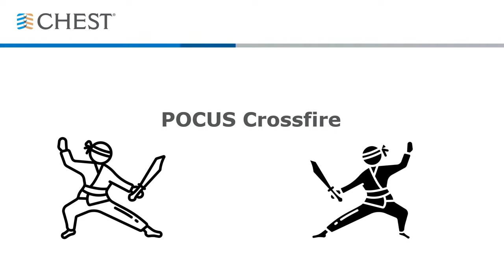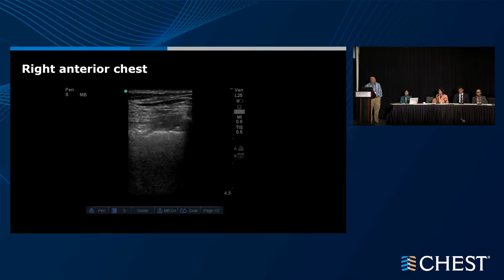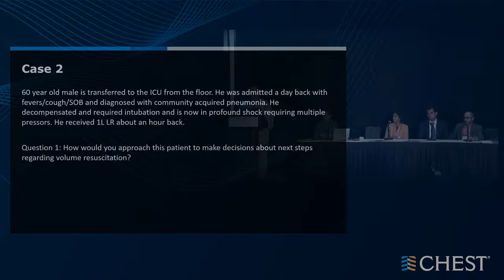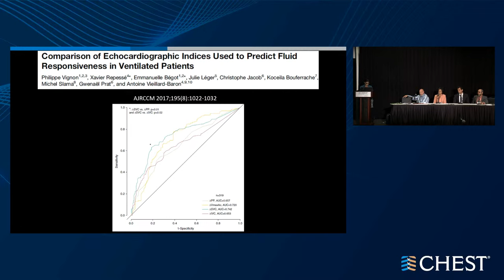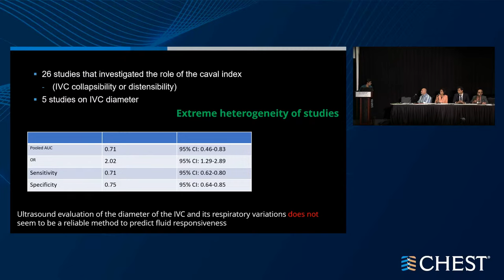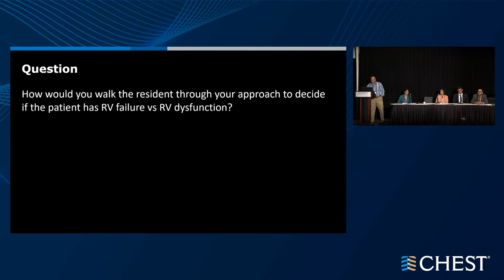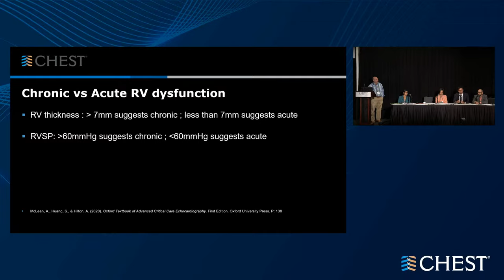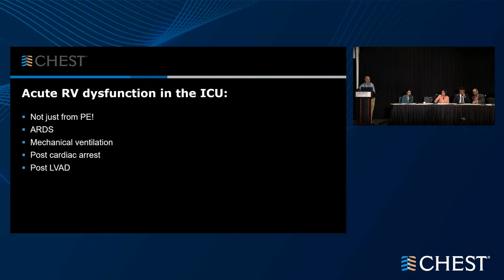Crossfire Debate: POCUS